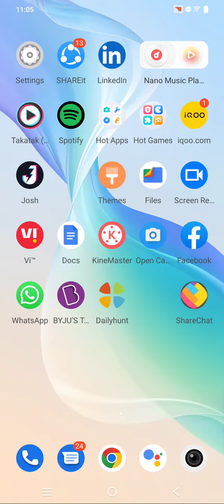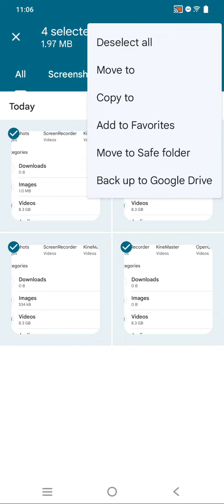Hide Photo And Video In Iqoo Neo 6 Pro, Iqoo Neo 6 Pro,Hide Photo And Video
How To Hidephoto And Video In Iqoo Neo 6 Pro, Iqoo Neo 6 Pro,